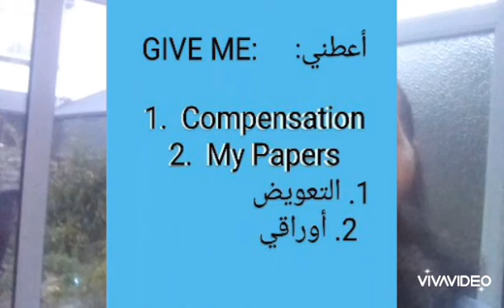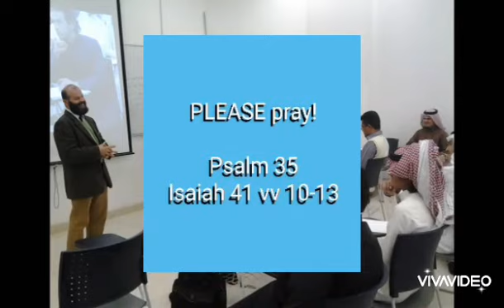20 September 2023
I am back in the country of my birth: England, Great Britain.  The promises made to the British Foreign Office and to myself have still not been met but God told me not to be afraid and to trust Him.